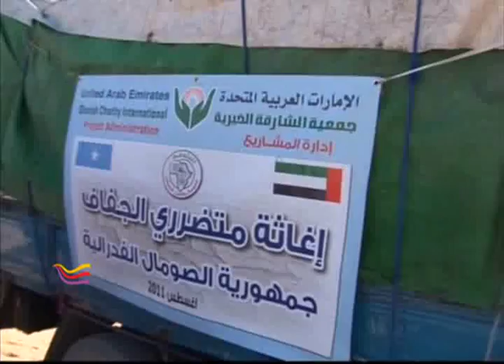العيد في الصومال